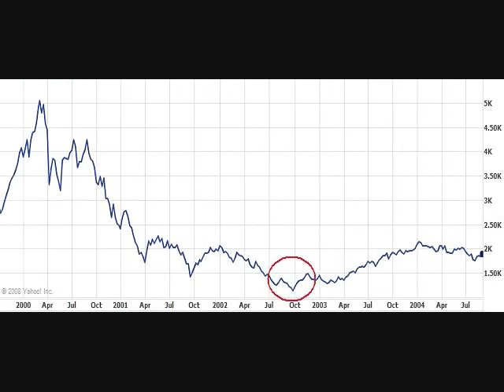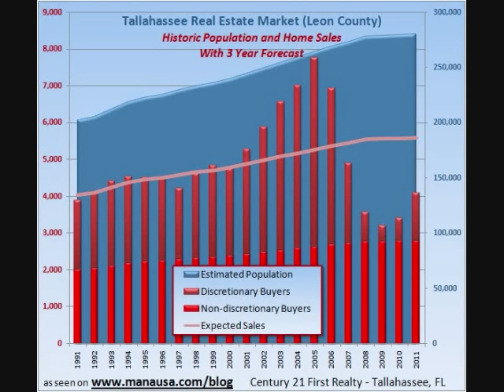Capitalism - Market Bubbles and Busts: the irrational market